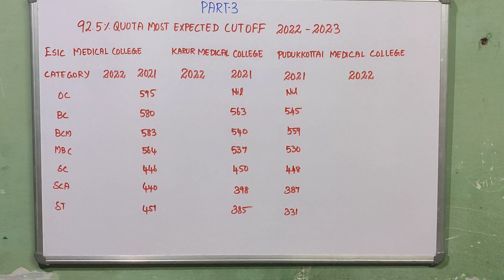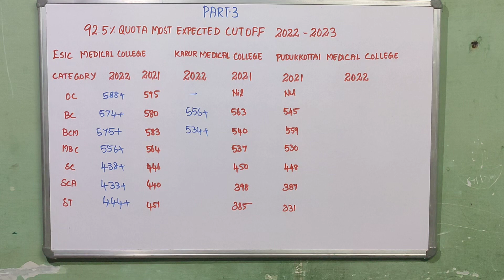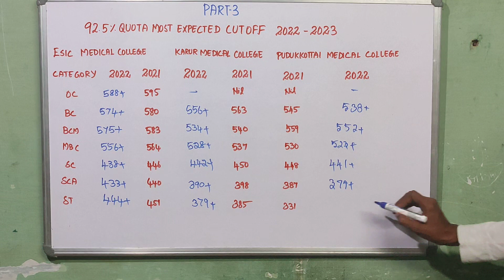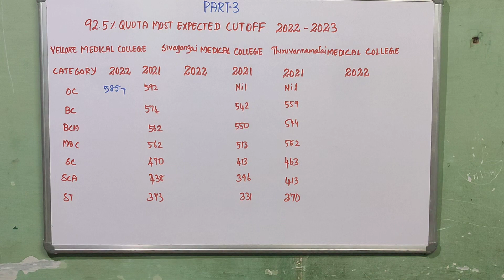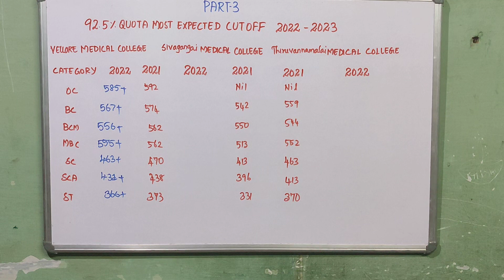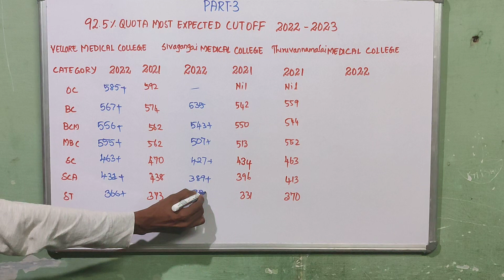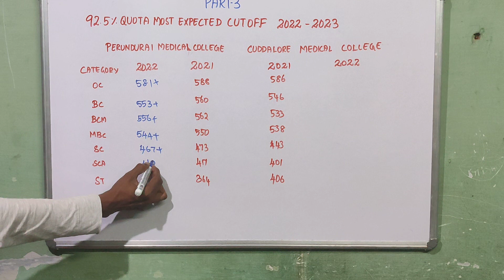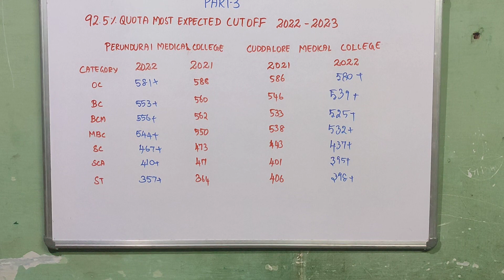Tamilnadu government medical college| college wise most expected cutoff 2022-2023 |part3